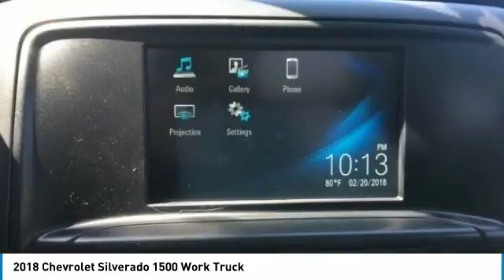2018 Chevrolet Silverado 1500 Mechanicsburg PA 180687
2018 Chevrolet Silverado 1500 Work Truck

Lawrence Chevrolet
6445 Carlisle Pike

2018 Chevrolet Silverado 1500 WT Summit White 4WD 6-Speed Automatic EcoTec3 4.3L V6